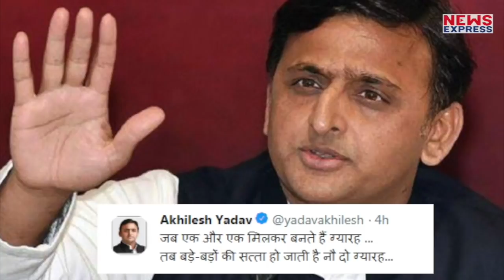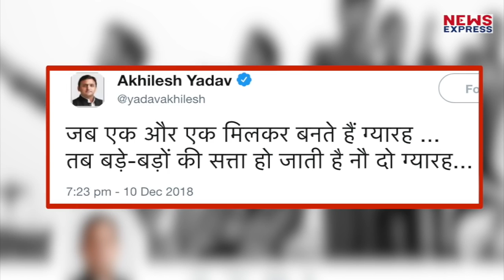5 राज्यों में चुनाव नतीजों से कांग्रेस को मिली संजीवनी, Loksabha में मिलेगा इनका भी साथ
पांच राज्यों के विधानसभा चुनाव के नतीजे आने के साथ ही लोकसभा चुनाव की तस्वीर पर पड़ी धुंध भी अब साफ होती दिख रही है...इन चुनावों को पहले ही लोकसभा चुनाव के सेमीफाइनल के तौर पर देखा जा रहा था...चुनाव के लिहाज से मध्यप्रदेश, राजस्थान और छत्तीसगढ़ बीजेपी के लिए बेहद अहम राज्य थे...